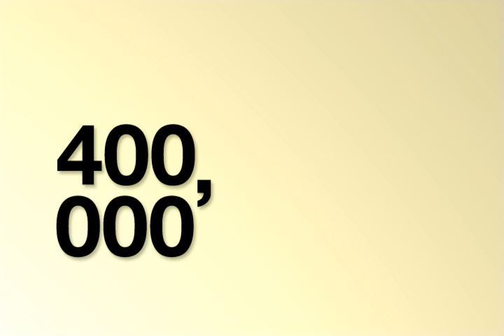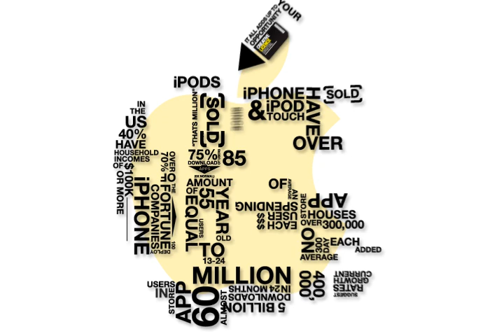Updated: Apple iPhone Statistics 2010 infographic (updated Nov 2010)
Creative Licence Digital is a mobile application development specialist.